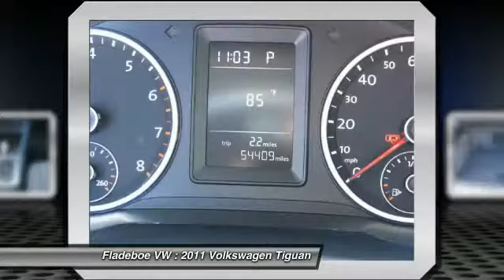2011 Volkswagen Tiguan Irvine Orange County V1400164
Fladeboe VW
20 Auto Center Dr

Volkswagen Certified, Fully Detailed, Oil Change Completed, and Passed Quality Inspection. Designated by Consumer Guide as a Compact Car Best Buy in 2011. Volkswagen Certified Pre-Owned means you not only get the reassurance of a 2yr/24,000 mile Bumper-to-Bumper Limited Warranty, but also a 112-point inspection/reconditioning, 24/7 roadside assistance, and a complete CARFAX vehicle history report. The quality of this terrific Tiguan is sure to make it a favorite among our educated buyers. brbrWith Internet Direct Pricing, all of our pre-owned vehicles are priced using the most current market data available. We compare our pre-owned prices with over 20,000 automotive websites daily to ensure our inventory is value priced for you.